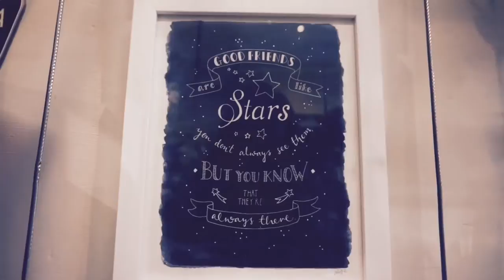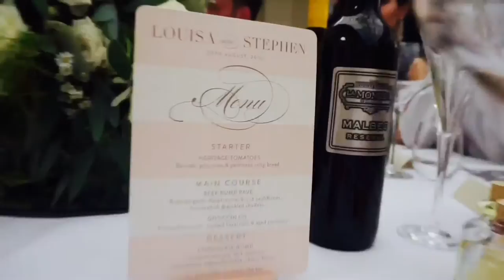ENGLAND 2016 (8/26 - 9/17) | Olivia Kite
WE WENT TO ENGLAND!!! It was such a fun trip with family and friends! We went back to Berko, friends wedding, and many family reunions!!!

Equipment:
-Olloclip Lens
-iMovie